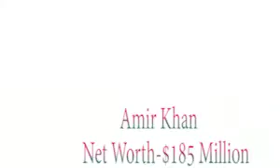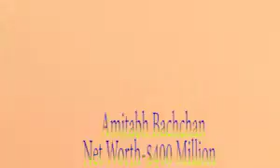Top 10 Richest Bollywood Actors and Their Net Worth 2017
richest bollywood actor...
my best try to additing...